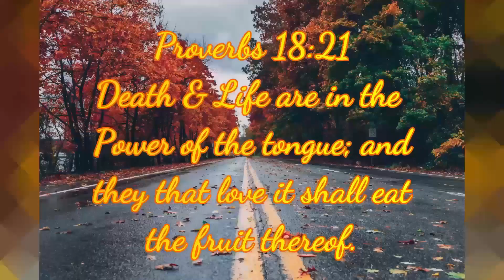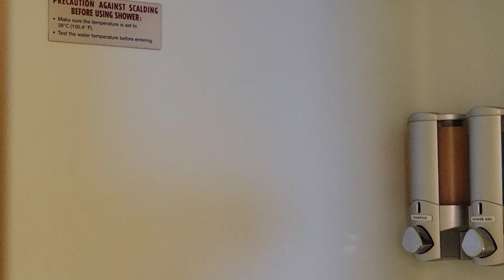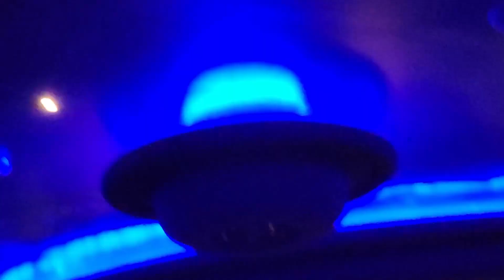TRAVEL VLOG CARNIVAL MAGIC DAY 3 CRUISE | CARNIVAL MASSAGE | MACARENA DANCING | KAREOKE | STATEROOM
Blessings Saints! I thank God for each and everyone of you that stop by my channel. I appreciate you so much and I hope God speaks to your heart and mind through these videos.
ETSY STORE

Remember to
GIFTS/MAIL
PastorKims Corner
4258 NC Highway 49 S